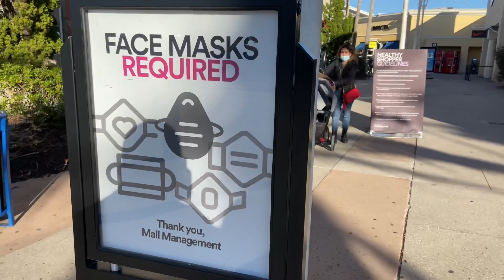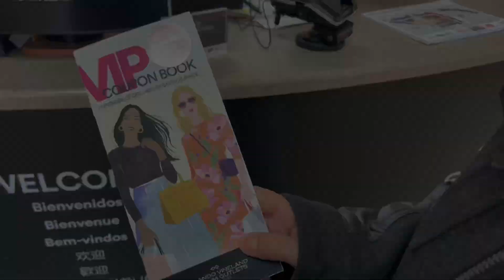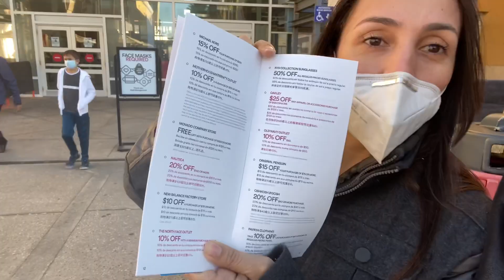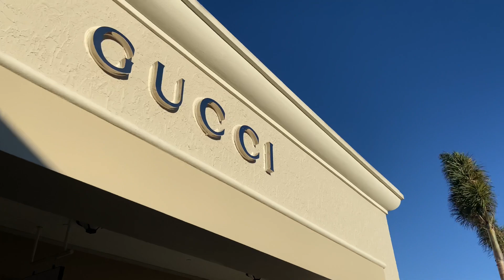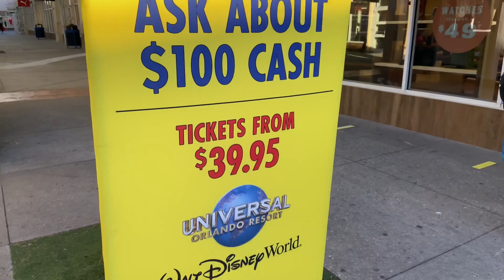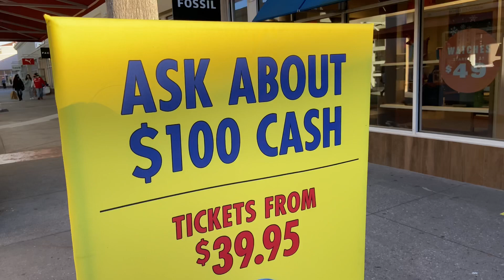PREMIUM OUTLETS Orlando 🛍🛒 Lo que debes saber 🤔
Gracias por todo el apoyo que nos brindan, es SÚPER IMPORTANTE Para nosotros. Somos una Familia de Emprendedores, vivimos en la ciudad de orlando Más de 20 años y tenemos todo el conocimiento y la experiencia PROPIEDAD RAÍZ Y TURISMO EN LA FLORIDA. Nuestra meta es que Tu cumplas tus sueños, quedes feliz y le cuentes a todo el mundo 🌍 que LUISITO MASTER TOLEDO es un man SERIO Y CUMPLE 🦾

Si necesitas de nuestra experiencia en la compra de la casa de tus sueños, te llevo de la mano a cumplir tu sueño

Si necesitas ayuda en planear tu viaje a la FLORIDA permíteme brindarte mi conocimiento en como AHORRAR BILLETE 💵  con los mejores descuentos en los
PARQUES TEMÁTICOS 🎟
RENTA DE AUTOMOBILE  🚗
RENTA DE HOTEL - CASA VACACIONAL 🏡

Somos una EMPRESA Registrada en la Florida búscanos en
SUNBIZ FLORIDA CORPORACIÓN ↙️↙️
Estamos registrados :
ORLANDO BIG SAVERS INC.
Luis Toledo 🦾
CEO & OWNER